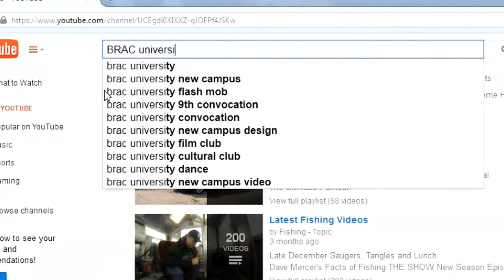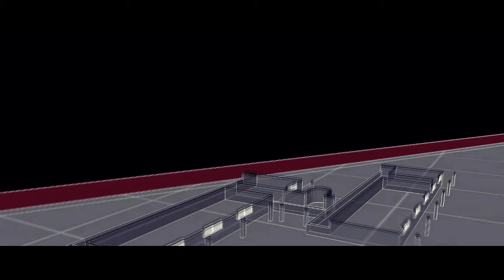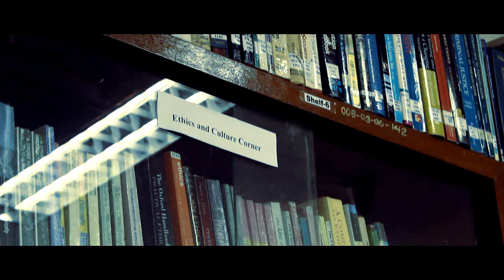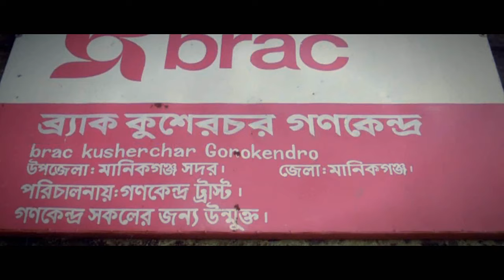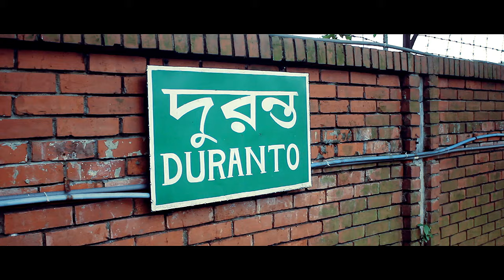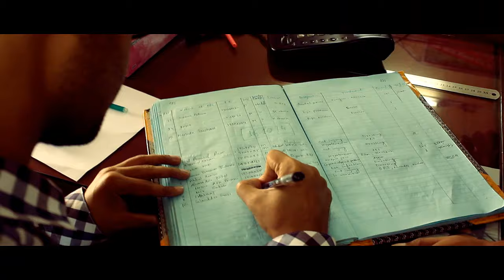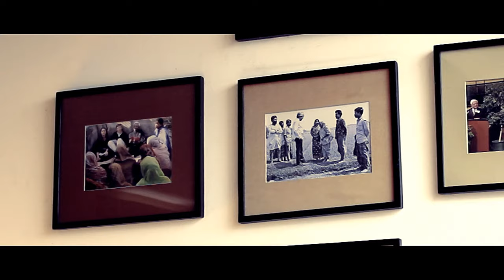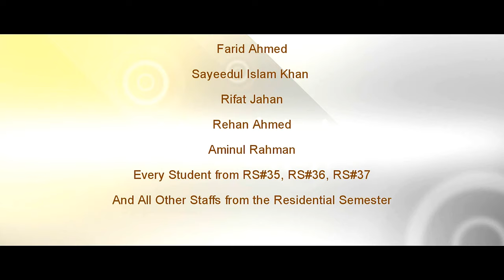BRACU - Life in the Residential Semester - Official Documentary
Life in the Residential Semester (TARC) - BRAC University's  Official Documentary.